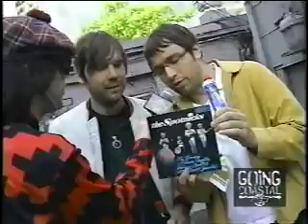Nardwuar vs. Peter Bjorn and John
Peter Moren and Bjorn Yttling teach Nardwuar about Sweden.